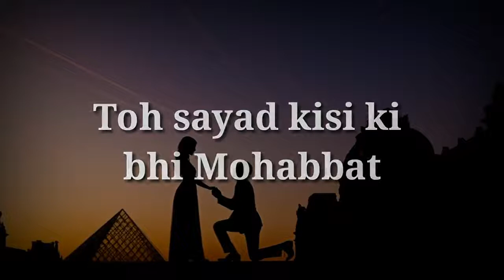Zarurat' True heart touching status video __ WhatsApp status video_HD